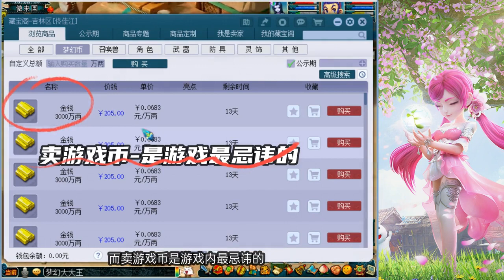梦幻西游：绑定道具的阴谋，未入游戏，先亏5千万